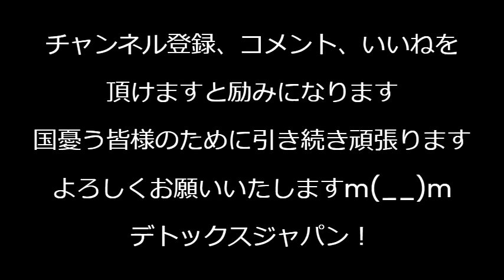我々を監視するNHK、毎日15000件のX(ツイッター)投稿をチェック／NHK中国人アナウンサー「南京を忘れるな！慰安婦を忘れるな！731部隊を忘れるな！」とも言ってた模様 240823